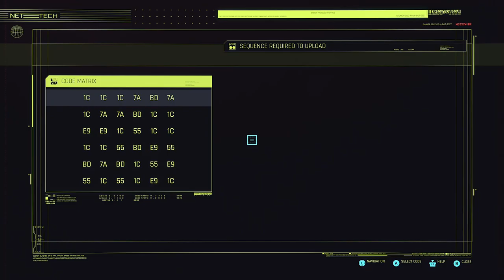Cyberpunk 2077 Series, Episode 50: SOME BOXING FOR A PACE CHANGE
We head out to the next Beat on the Brat mission in Arroyo, clearing up some crimes for the NCPD along the way, and find an old soldier with a fine sniper rifle. I bet for the rifle as winnings for the fight, and win, but not before he tries to take me out for it.